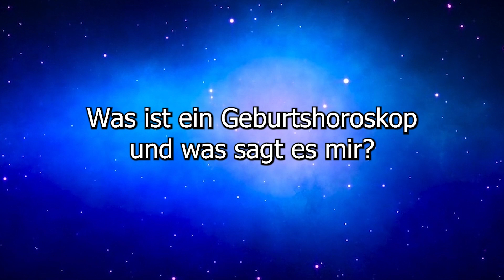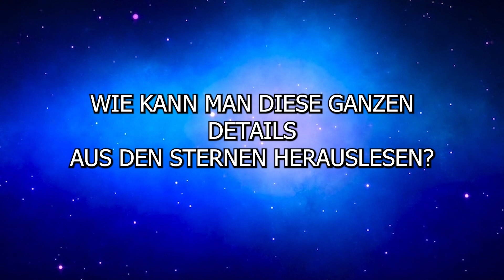Der verschwiegene Teil: Lügen der Astrologie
▶ Über deine Unterstützung meiner Arbeit freue ich mich:
Kontoinhaber: Bewusstseins-Rock UG
IBAN: DE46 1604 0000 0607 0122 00
BIC: COBADEFFXXX

Werbung!